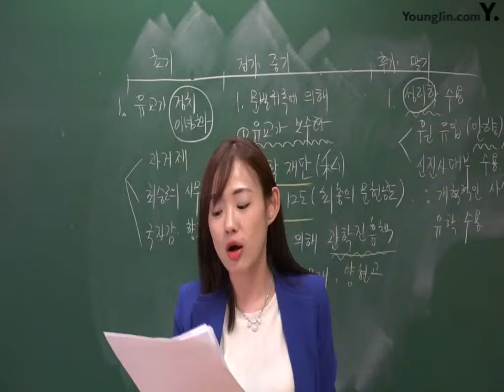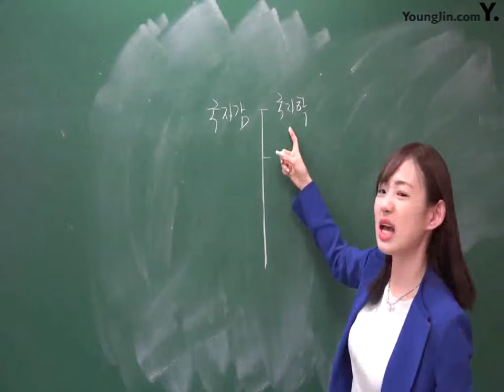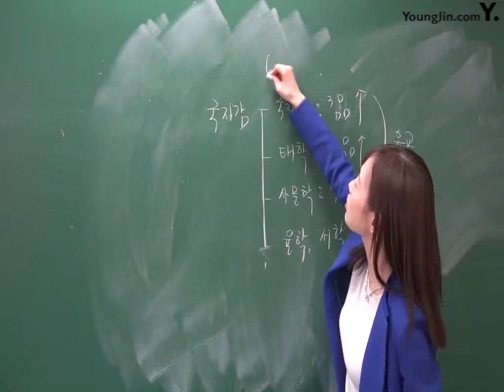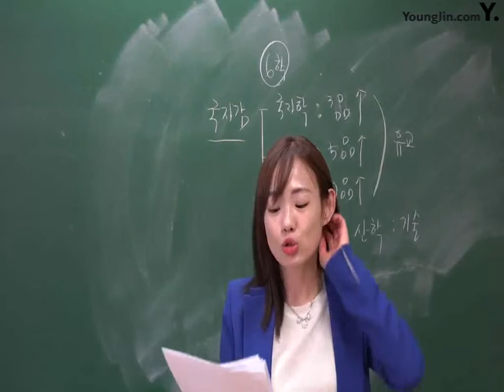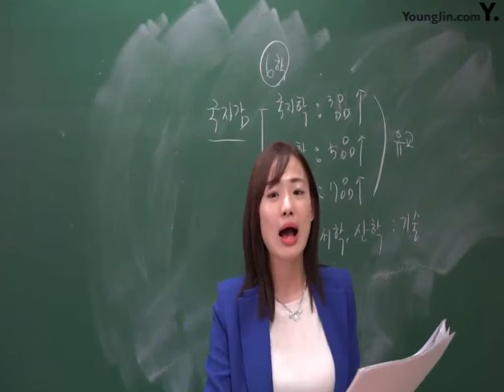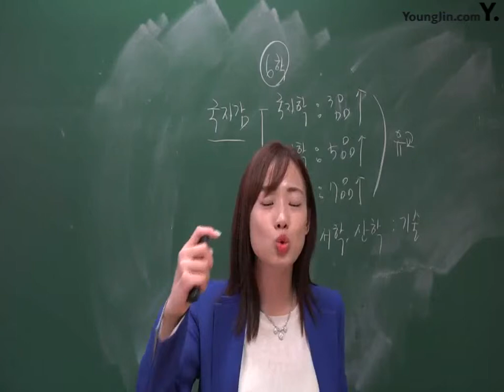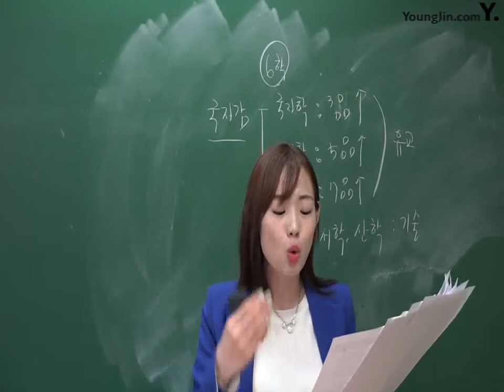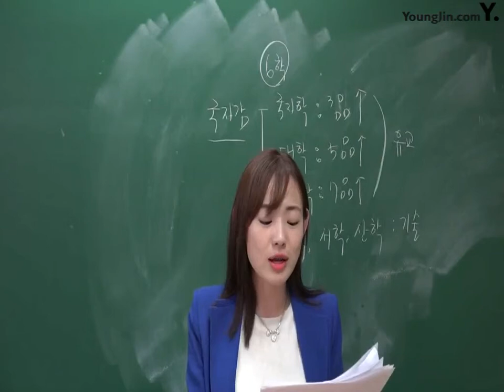PART3_Chapter3 중세의 사회(2)